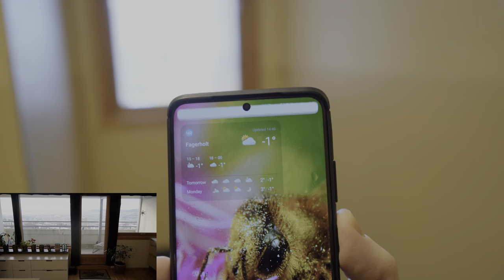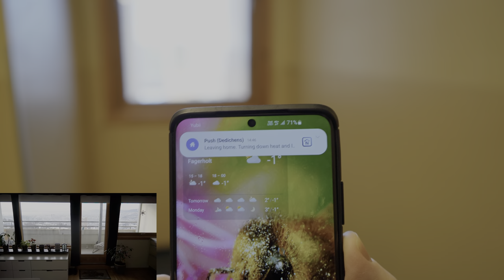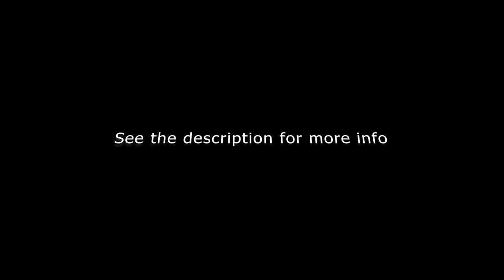Home Assistant and Fibaro Home Center 2 leaving and arriving scene like Deus Ex HR (4K60 HDR)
Here I demonstrate how the heating are turned down, lights off and roller blinds down when I leave home. I use two Smart Home systems to do this; The first is Fibaro Home Center 2 and the second is a Home Assistant Blue.

The two talk to each other and compliments well. I believe there is much potential in a smart home and look forward to Amazon, Apple and Google cooperation on the Matter project.

Unfortunately Z-Wave (Fibaro) is still a competing standard and might turn obsolete soon.

I use the Home Assistant Companion app on my phone and when it detects I'm connected or disconnected to home WiFi it runs an automation which in turn runs an arriving or leaving scene on my Fibaro HC2. If you encounter WiFi bouncing you can set a delay in the HASS automation.

It looks a bit like the scene in Deus Ex Human Revolution where the blinds raise when Adam Jensen come home.

I can get notification from either Fibaro HC2 or Home Assistant Blue. They are unfortunately delayed even when disabling doze mode and setting the HASS Companion App and Fibaro/Yubii to unrestricted.